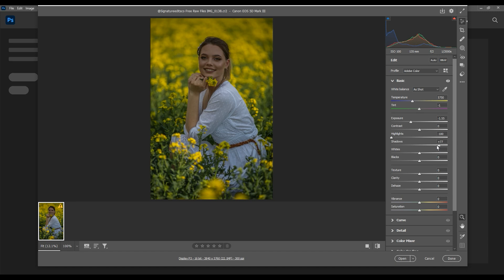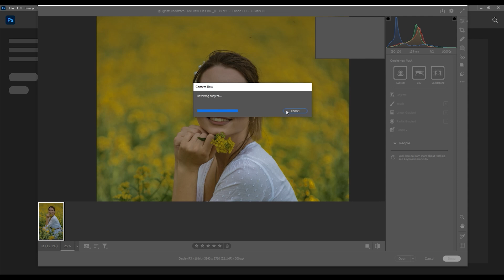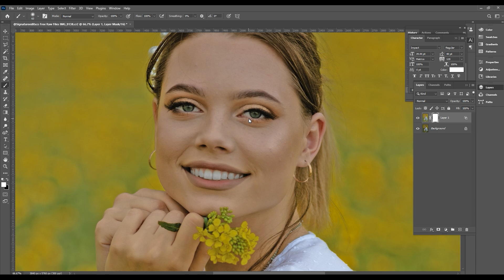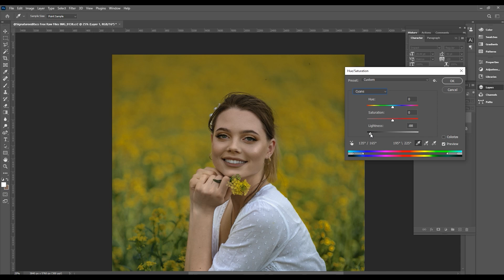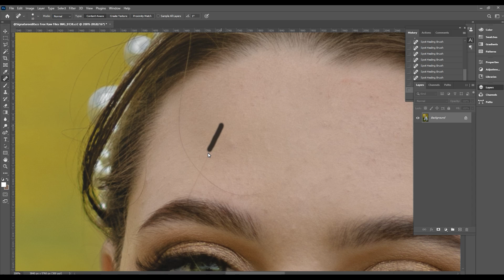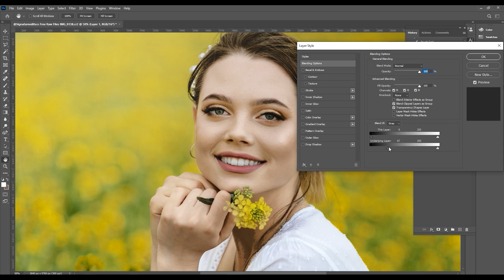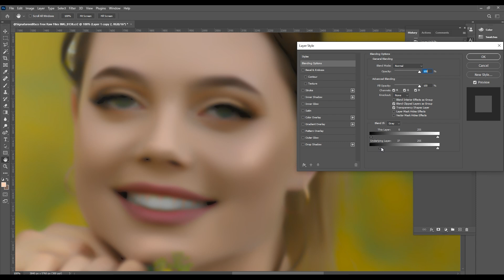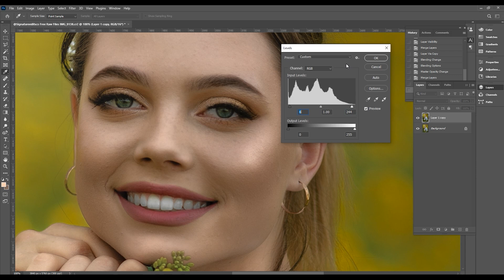perfect photo color grading in photoshop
How to Edit Your Photos Like a Pro
Mastering the Basics of Photo Editing
Transform Your Photos with These Easy Editing Techniques
Get Creative with Your Photo Editing: Tips and Tricks
Advanced Photo Editing: Techniques for Professionals
Edit Your Travel Photos to Make Them Pop
Editing Food Photography: Making Your Dishes Look Delicious
Editing Portrait Photography: Enhancing Your Subject’s Features
Creating Amazing Landscape Photography with Editing Techniques
Photoshop Retouching Tutorial:
11. How to Retouch Your Photos in Photoshop: Step-by-Step Guide

Advanced Retouching Techniques for Flawless Photos
Remove Blemishes and Imperfections in Your Photos with Photoshop
Mastering Skin Retouching in Photoshop: Achieving a Natural Look
How to Whiten Teeth and Eyes in Photoshop
Enhancing Your Portraits with Color Grading Techniques
Correcting Exposure and Color in Photoshop for Beautiful Photos
Retouching Hair in Photoshop: Tips and Tricks
Removing Objects from Your Photos: Advanced Photoshop Techniques
Photo Restoration in Photoshop: Bringing Old Photos Back to Life
Photoshop Tutorial:
21. How to Use Photoshop: A Beginner’s Guide

Advanced Photoshop Techniques for Designers
Mastering the Pen Tool in Photoshop: Creating Precise Shapes
Creating Stunning Text Effects in Photoshop
How to Create Custom Brushes in Photoshop
Designing Custom Patterns in Photoshop: Techniques and Tips
How to Create a Professional Logo in Photoshop
Designing Flyers and Posters in Photoshop: Tips and Tricks
Creating Amazing Web Designs with Photoshop
Photo Compositing in Photoshop: Combining Multiple Images into One